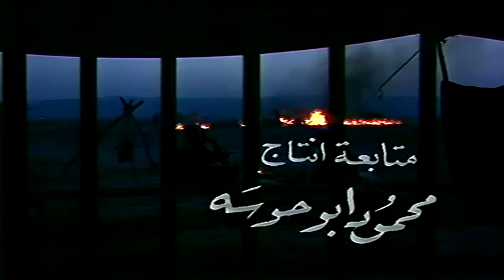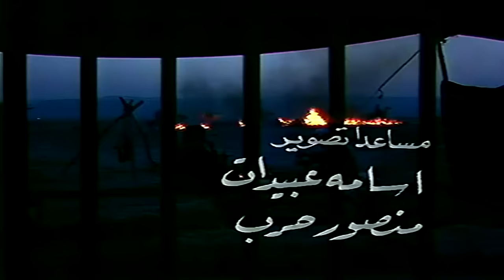Courts Without Prisons - Ep.1 - مسلسل بلا سجون - الحلقة الأولى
من إنتاج المركز العربي للإنتاج الاعلامي - الأردن، المنتج التنفيذي طلال العوامله

لا تكتمل حياة البادية دون (قضاء) فهو يُنظم الحياة اليومية ويشكل ناموساً يهتدي به البدو في حياتهم ويحكّمونه فيما بينهم، وهو بمثابة دستور غير مكتوب لحياة الصحراء، ينتشر في دائرة واسعة من أقطار الوطن العربي حيث تحكي كل حلقة قصة حادثة نزاع تعرض على القاضي للحكم فيها مع وصف تفصيلي لكل إجراءات التقاضي.

دراما/ بدوي/ تشويق

Arab Telemedia Productions original series

The life of the desert is not completed without a judiciary that regulates everyday life and guides the Bedouin in their lives. It is an unwritten constitution for the life in the desert. It is spread in a wide circle in the Arab countries where each episode tells the story of a dispute to be presented to the Judge, with detailed description of each litigation procedure.

Drama / Bedouin /Suspense

 هذا الفيديو محمي بموجب قوانين الملكية الفكرية وحق المؤلف وقانون الطبع والنشر وان اي استخدام لهذا الفيديو أو لأي جزء  منه قد يؤدي للمساءلة القانونية
Arab Telemedia Pictures